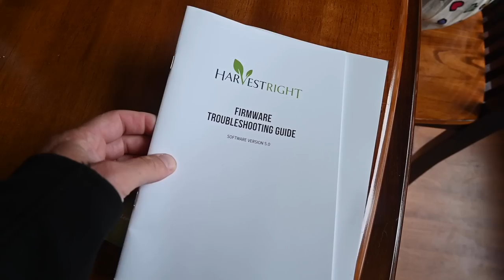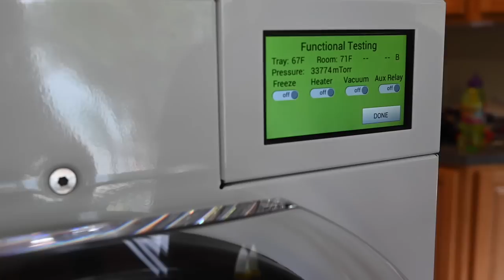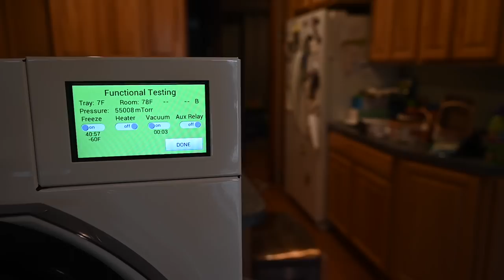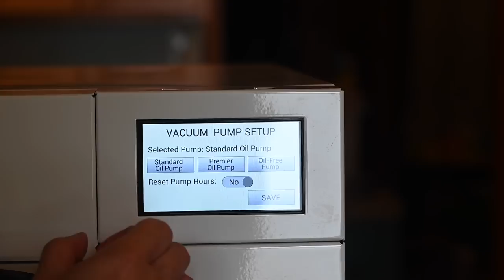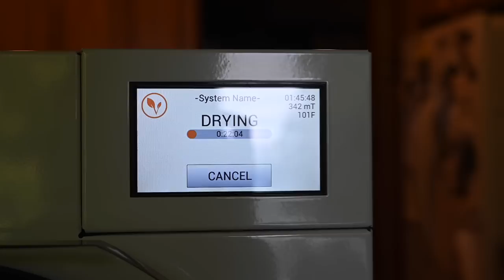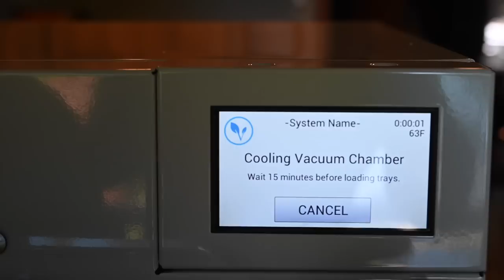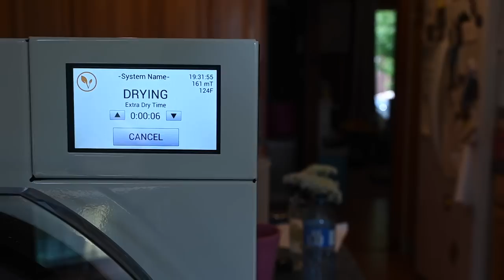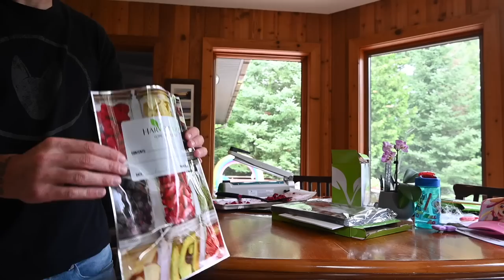Learn How to use a New Freeze Dryer! Useful for Camping, Preparedness and Practicality. Moist Bread.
This is all brand new to us, come along and learn how to use a new freeze dryer. This will be very useful to us as a means to preserve and store food for at home, camping, fun for the kids, and a ton more applications.